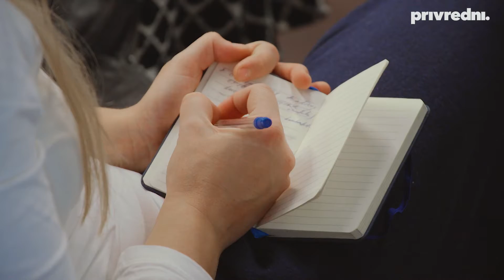Prijenos vlasništva 911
Prijenos poslovanja gorući problem za  više od 16.000 malih i srednjih poduzeća čiji su vlasnici stariji od 55 godina. Među njima, 92 posto je onih koji su ujedno i osnivači poduzeća  odnosno poduzetnici „prve generacije“, bez vlastitog iskustva nasljeđivanja poduzeća iz prethodnih generacija.